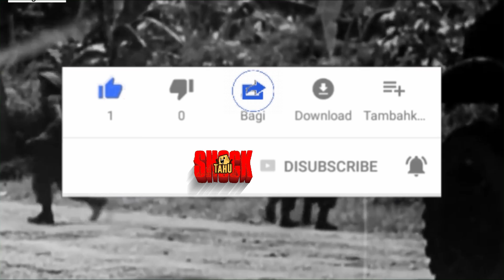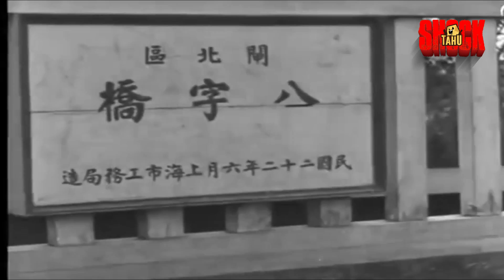Hari Pahlawan Indonesia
Sebulan setelah memproklamirkan kemerdekaannya, Indonesia kembali diguncang berbagai insiden. Di Surabaya, Belanda mengibarkan bendera negara mereka di Hotel Yamato. Insiden ini membuat warga setempat marah. Ini karena pada waktu itu, Pemerintah Indonesia sedang gencar-gencarnya memberikan informasi kepada rakyat mengenai makna kemerdekaan. Bukan itu saja, pemerintah kala itu juga melakukan sosialisasi setelah menetapkan Bendera Merah Putih sebagai bendera nasional. DI berbagai daerah, muncul wacana untuk mengibarkan Bendera Merah Putih. Surabaya pun tak ketinggalan. Masyarakat saat itu ramai mengibarkan bendera ke berbagai sudut kota. Namun, Sekutu yang saat itu memenangkan Perang Dunia II ingin mengambil kendali wilayah jajahan dari Belanda.